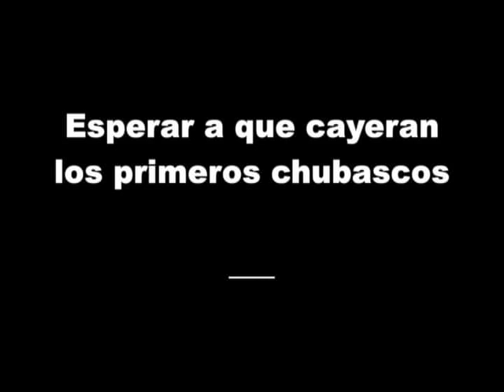Nicaragua juega al deporte extremo de los tanques en Rusia | La Última Mirada News